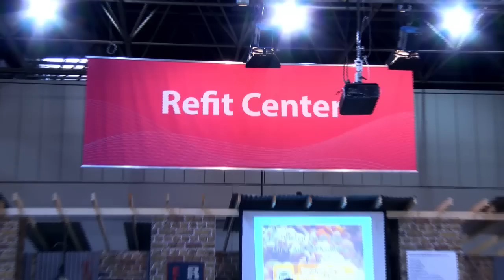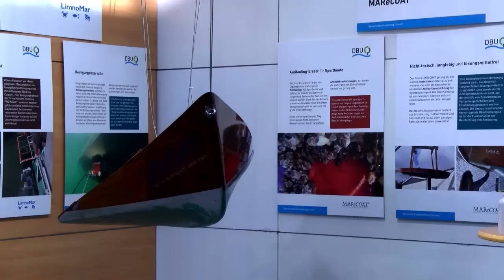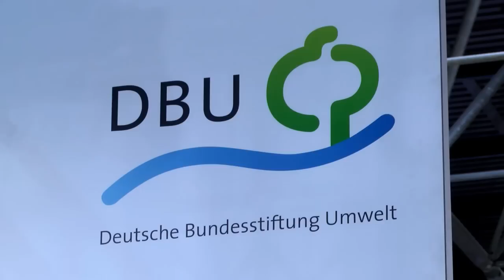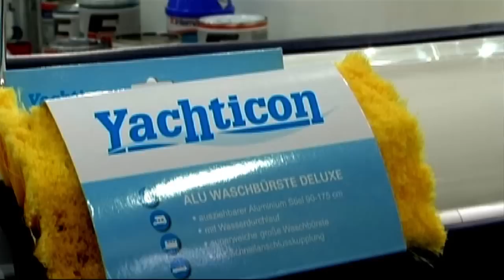boot aktuell - Unterwegs auf der boot Düsseldorf 2014, Episode 5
boot aktuell ist täglich unterwegs auf der größten Wassersport-Messe der Welt. In der fünften Folge der Sondersendung von center.tv Düsseldorf geht es um das neue Refit Center in Halle 11. Das Quiz gibt es heute aus der Beach World neben dem Kite Simulator.